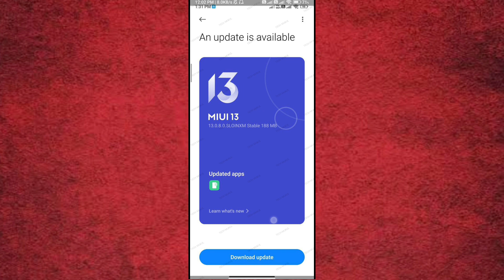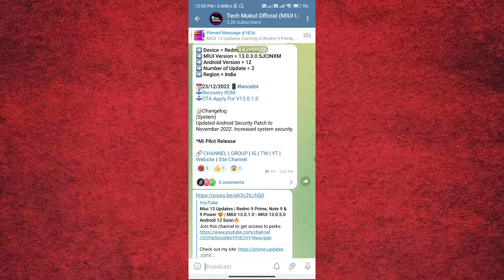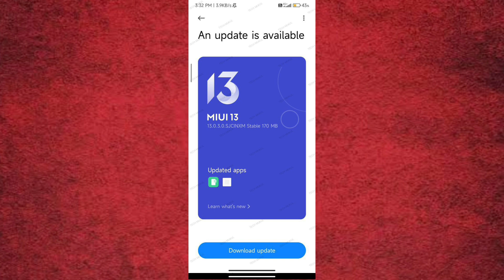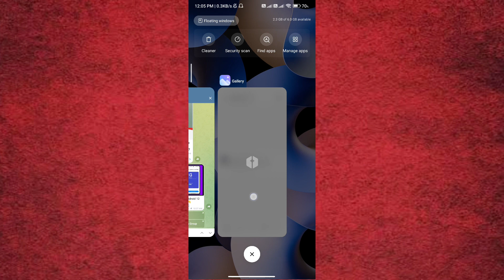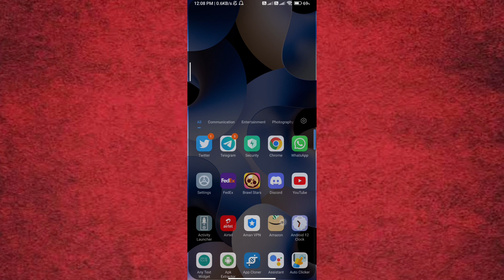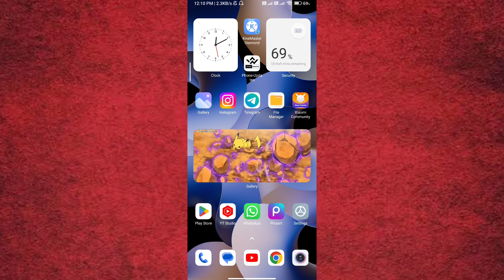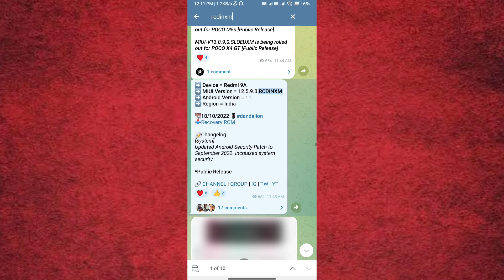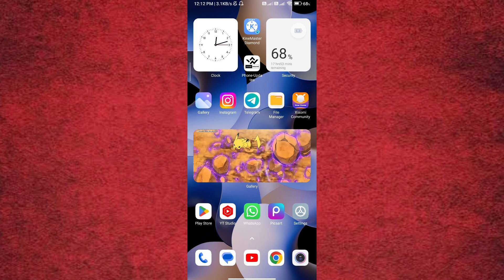Redmi 9 Prime, 9 Power & Note 9 MIUI 13 Updates | Mi 11X MIUI 14 | Poco M3 MIUI 13 Android 12 🔥🔥